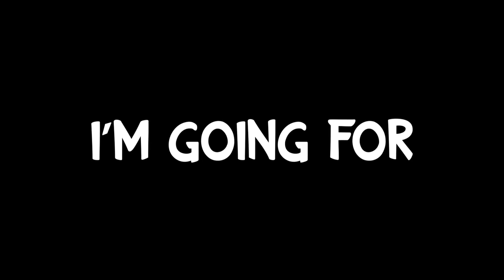Cuphead's Platinum Is PURE EVIL!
Cuphead's trophy list is PURE EVIL! In this video, I went for Cuphead's platinum trophy! This game's platinum trophy is SUPER HARD! Despite that, Cuphead is still a great game everyone should try. And if you're brave enough, maybe go for the platinum trophy?